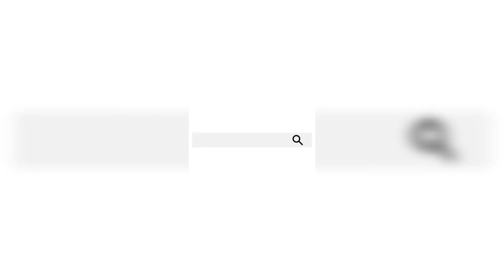Mega star Chiranjeevi and Ram Charan Birthday Wishes to Surekha | Am Media